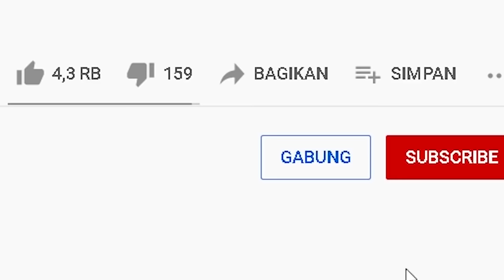MIPAN & ZUZUZU Main Minecraft Tapi Di Dunia Yang Kotak! DAN TAMAT! - Minecraft Survival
ANEH BANGET! Dunianya Kotak, kita mencoba untuk menamatkan minecraft yang dunia kotak ini!, ternyata susah banget, kita berusaha sebisa kita!